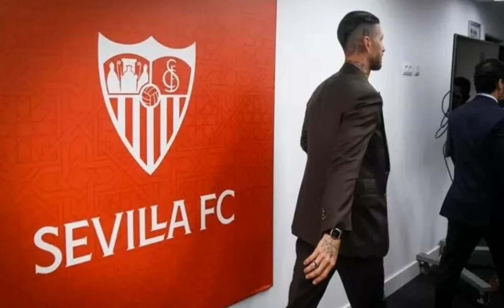CR7 oo ka hadlay Ballon d'Or ka, Real, Mbappe & Man United. Arsenal sidee isku xalin kartaa,